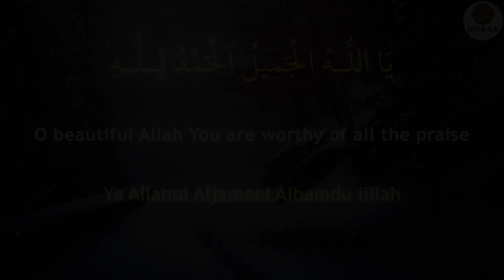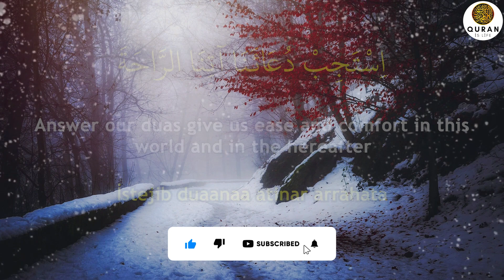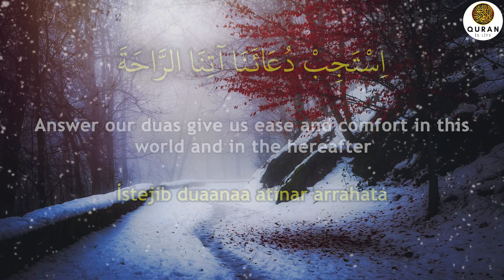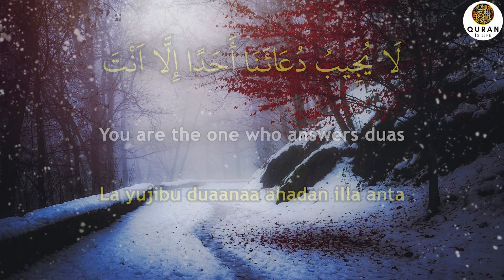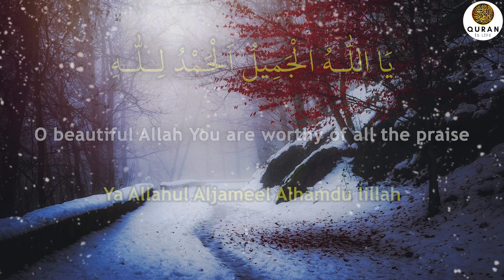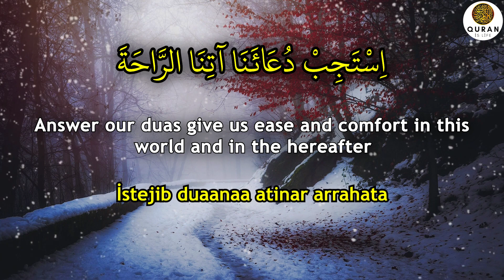Miracle Dua For A Wish To Come True In Your Life! - (InshAllah)